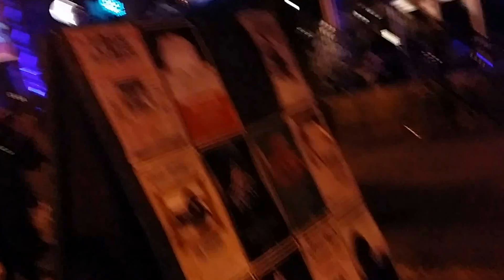Karaoké Géant St-Denis Montréal 2015 partie 3